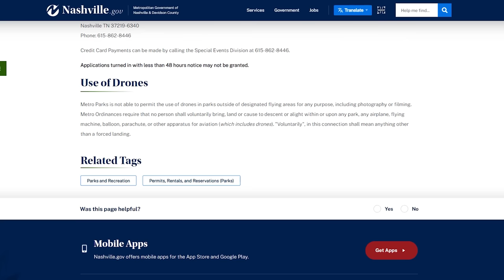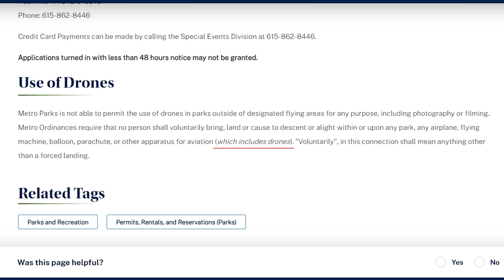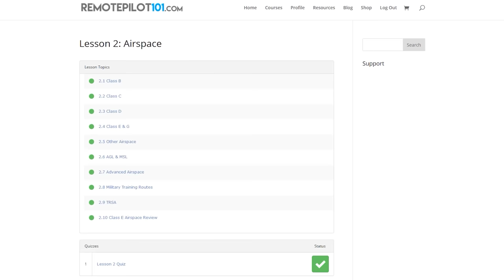Confrontation with COPS over drone | Almost ARRESTED!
The way current drone laws are worded leaves everyone in a state of confusion, leading to confrontations with authority like this one.

HUGE thanks to drone legal expert Ryan LaTourette for the consultation on this encounter. Help him fight for YOU: